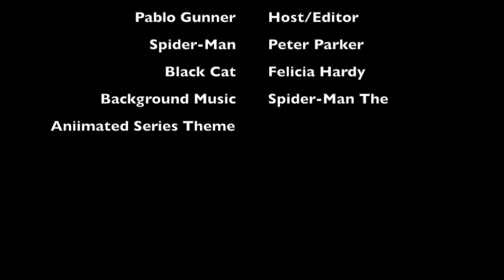Albuquerque Comic Con Superhero Movie Q&A with Black Cat & Spider Man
Pablo Gunner, as Peter B. Parker from Spider-Man: Into The Spider-Verse, asks Black Cat & Spider-Man, what they think of Black Panther, Avengers: Infinity War, and Endgame predictions at Albuquerque Comic Con 2019. Check it out!